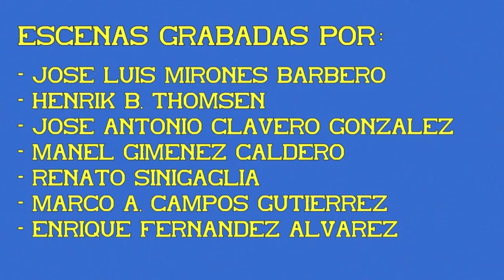Depósito de Tracción de Barcelona SAC. 02ª Parte.